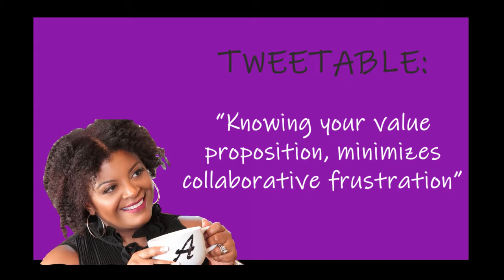3 Steps to Minimize Collaborative Frustrations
Who needs the drama? To minimize the kind of drama that comes with working with others, these 3 stps go a long way to help out. I've been practicing them for YEARS!